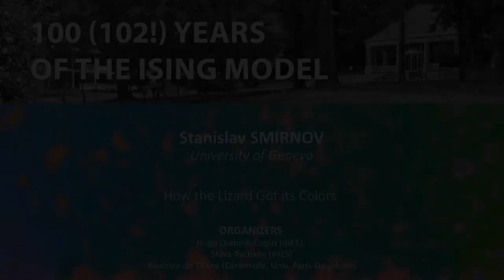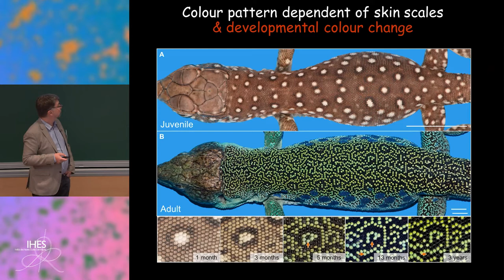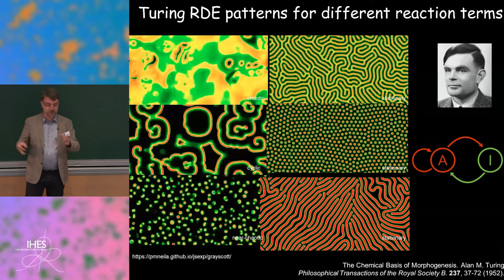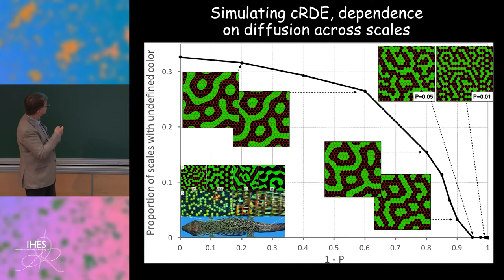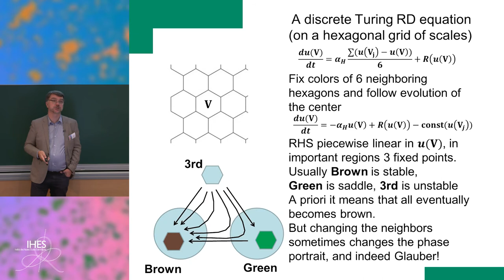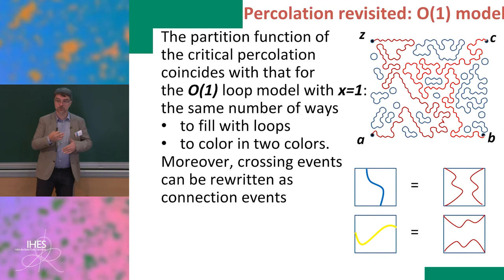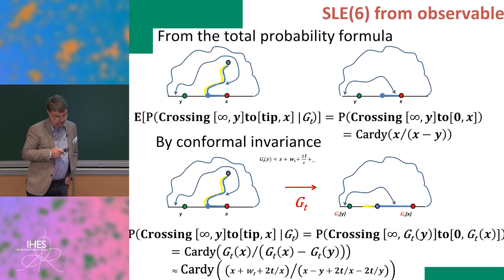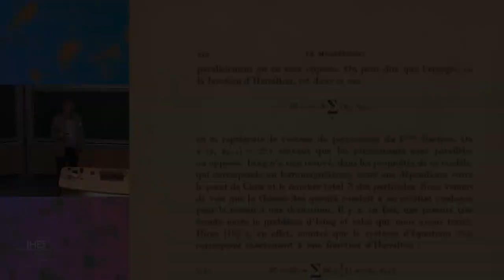Stanislav Smirnov - How the lizard got its colors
We will discuss how a Turing's reaction-diffusion process in a biological context leads to a rather surprising appearance of Ising-like colorings of the skin of Mediterranean lizards.

Stanislav Smirnov (University of Geneva)